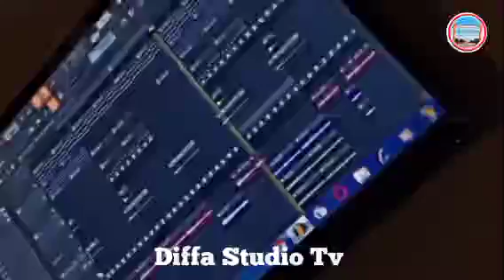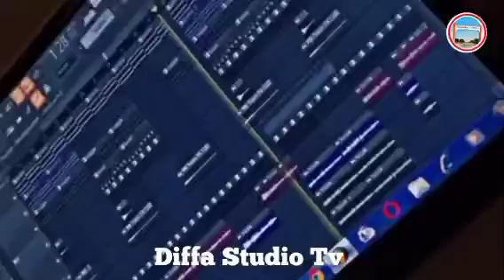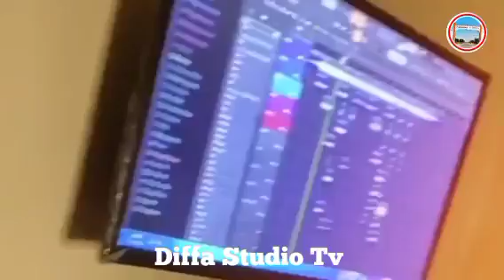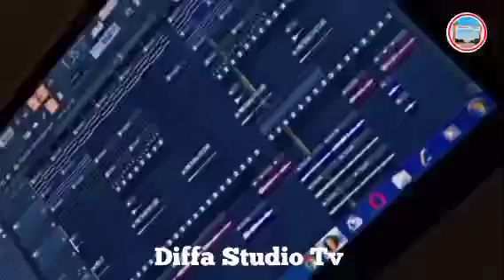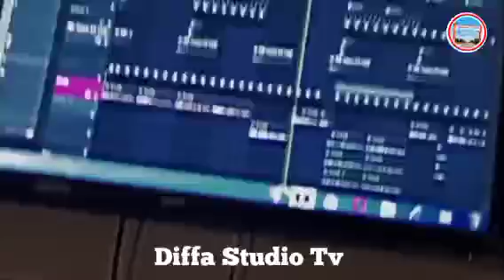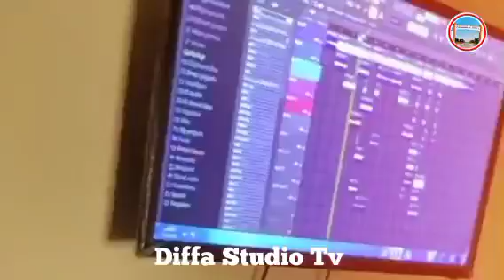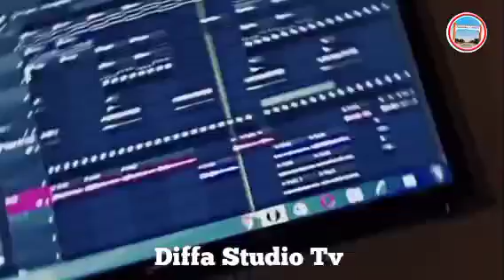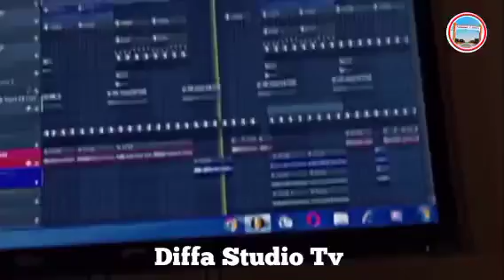INNA LILLAHI MANOMA DA MAKIYAYA A NIGER🇳🇪HAR YANZU RIKICI ALLAH YA KAWO SAUKI